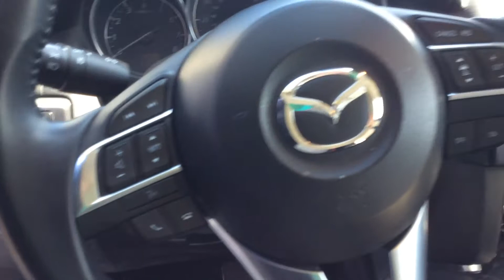"2016 Mazda CX-5" Frank Boucher Kia Mazda VW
Stock
9601 Washington Ave
Racine, WI
Ryan Echtenacher